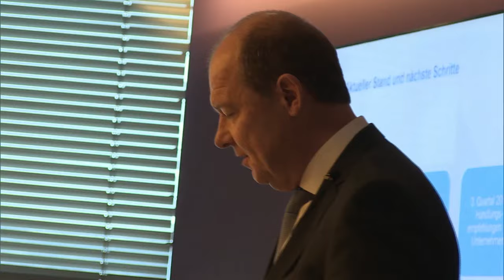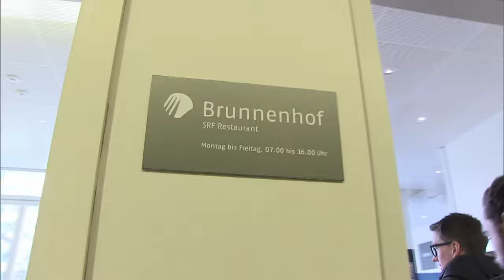Ein Tag mit Arbeitgeberpräsident Valentin Vogt – Pascal Scheiber und Noah Zygmont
Das Wirtschaftsmagazin «ECO» schickt zwei 18-jährige Journalisten einen Tag lang an die Seite eines Wirtschaftsvertreters. Wie sieht so ein «Chef-Alltag» aus? Valentin Vogt, Präsident des Arbeitgeberverbands und VR-Präsident des Industrieunternehmens Burckhardt Compression, öffnet die Türen.